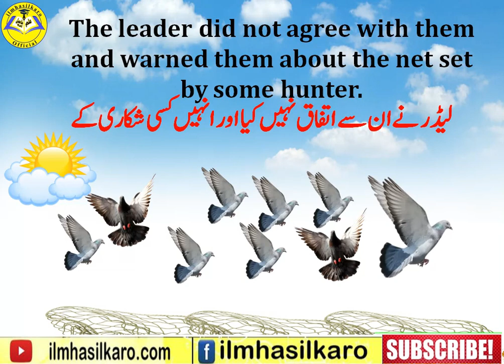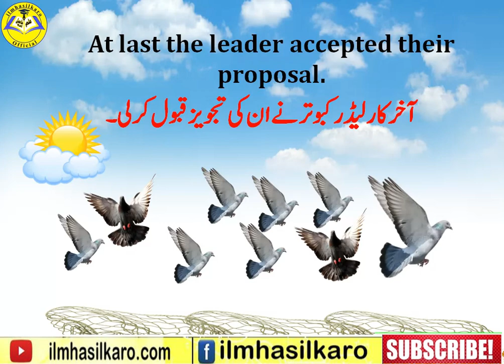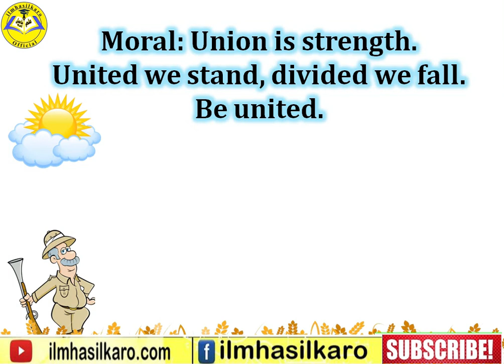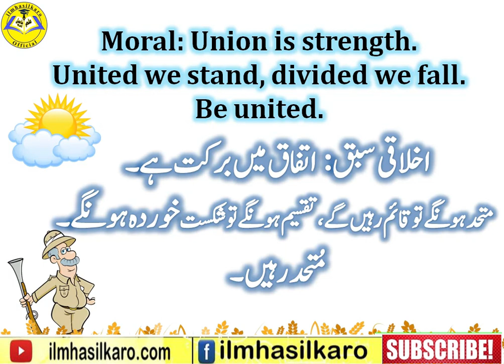The Pigeons and the Hunter | Moral Story | A flock of Pigeons and Net | ilmhasilkaro | Urdu English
Through our videos from English to Urdu, you can make English learning easy. Browse from different videos from English vocabulary, tenses and daily use sentences and enhance your English speaking skills. Through Engish to Urdu translation, you can learn English fast. English learning videos with Urdu translation are the best way to improve your English speaking practice and learn English fast.